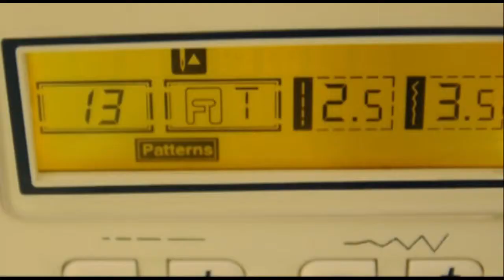Bernette Palermo 5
Work on saw mashine Bernette Palermo 5